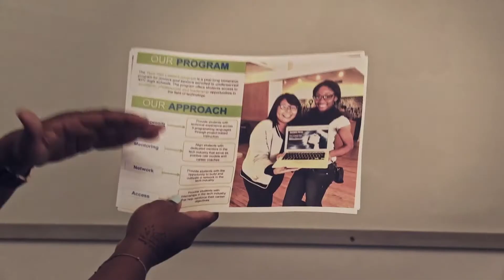TECHNOLOchicas - Jessica Santana 30 seg ESP